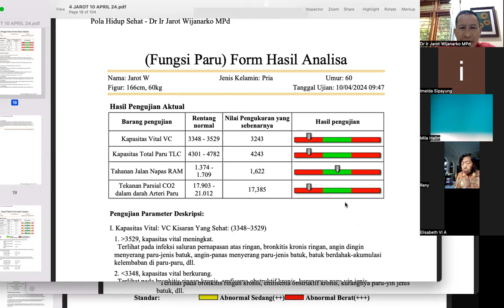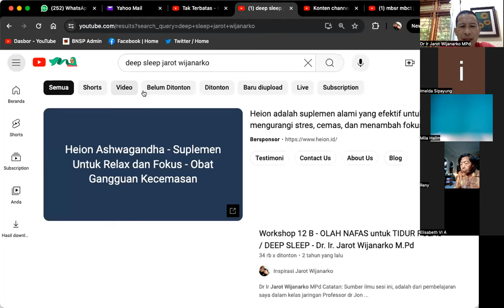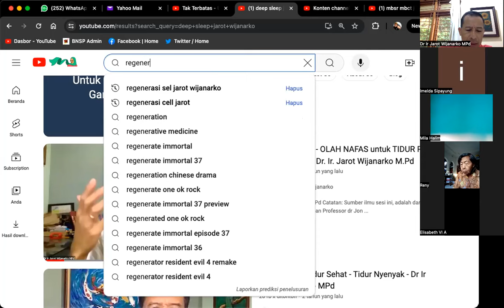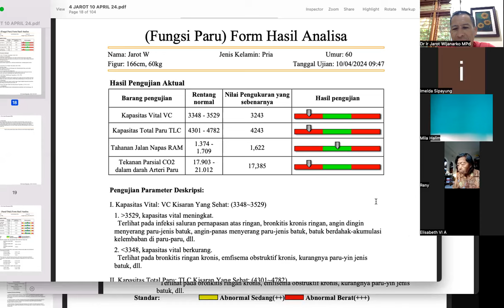QRMA; PARU2 BISA MEMBAIK? - Dr. Ir. Jarot Wijanarko M.Pd